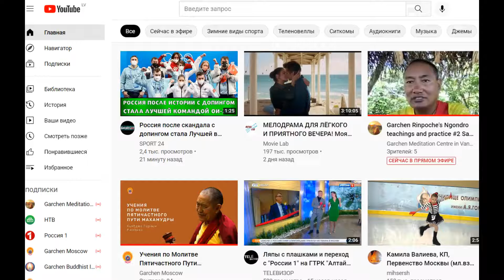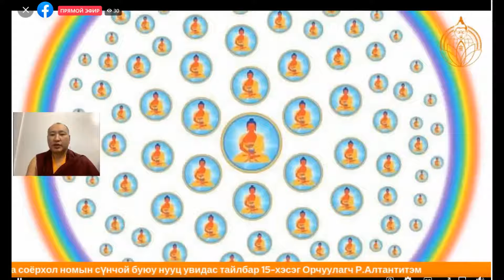Гарчен Ринбучи-Таван Гишүүнт Махамутра соёрхол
Таван Гишүүнт Махамутра соёрхол .7,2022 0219